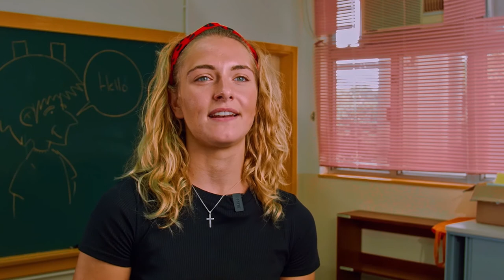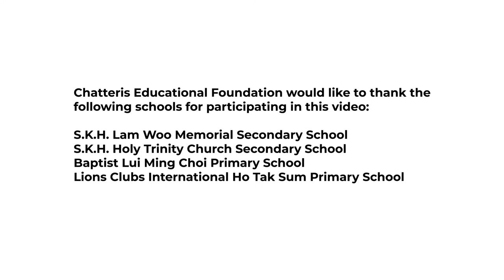Chatteris Educational Foundation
Teach, Travel, Explore | Teach English in Hong Kong
to find out more!